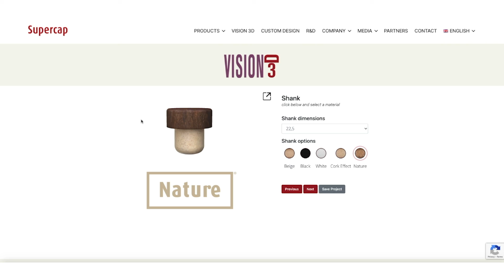VISION 3D - T-Classic & T-Nature Design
VISION 3D, discover, build and compare the perfect closure for your spirits. CLASSIC or SUPERCAP NATURE®, which one is your favorite?